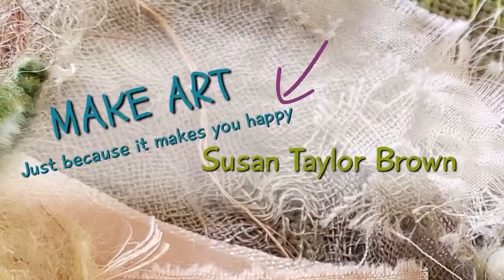Let's Make a Fabric Book - LIVESTREAM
I have an idea to play with a different structure for a fabric book so let's craft and chat together.

Have you seen this project that I almost threw away?

💜 Etsy shop